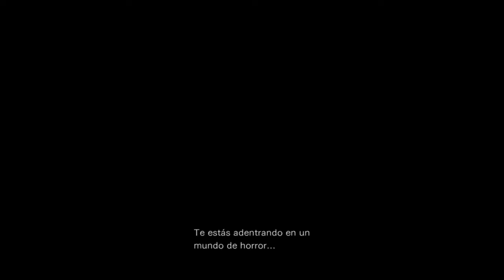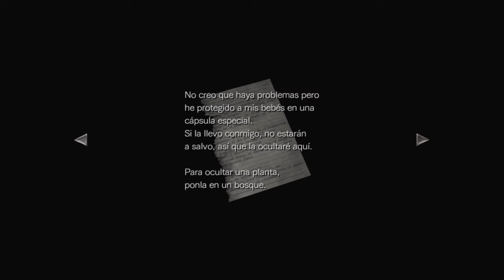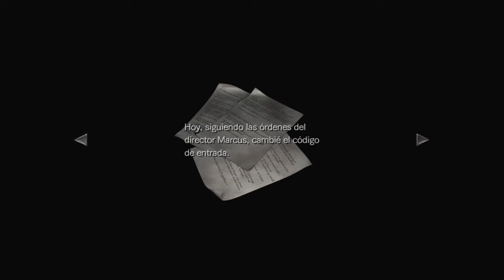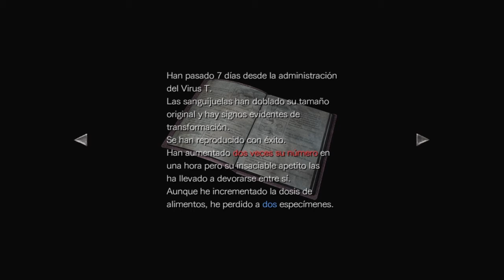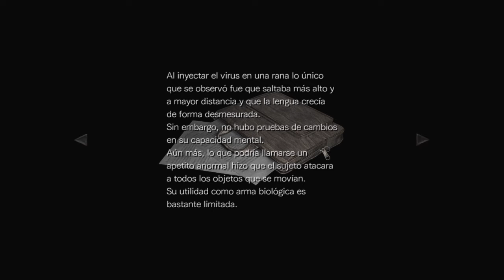Resident Evil Zero HD PS4 - La biblioteca del mal